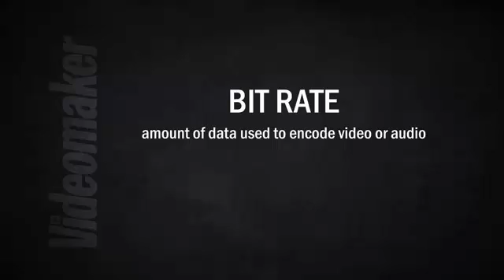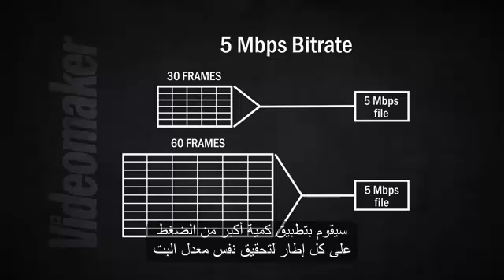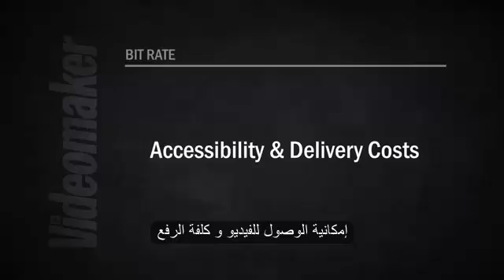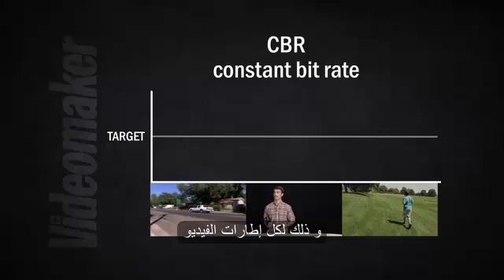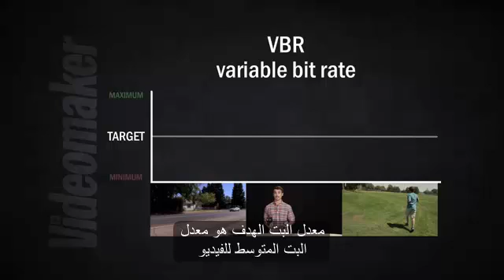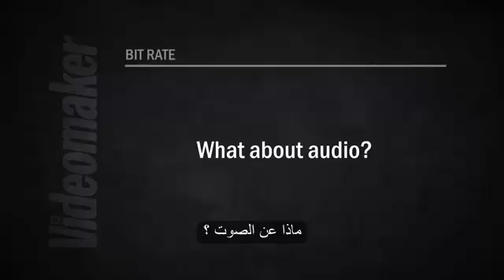ما هو معدل البت؟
فيديو مترجم يحوي نصائح حول اختيار معدل البت المناسب للفيديو الذي تريد ضغطه